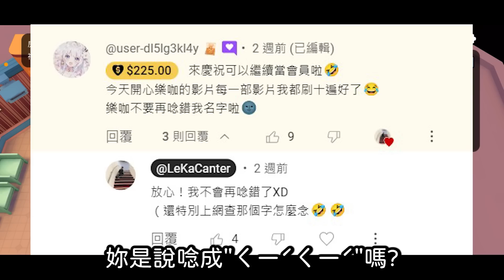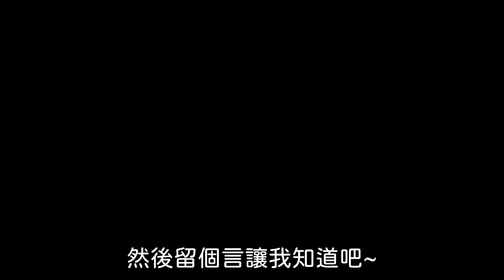【鵝鴨殺】普通狼人實戰!沒有神職的狼到底怎麼玩?聽從狼神的指揮吧! | WePlay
幫影片點個讚!
您們的每一個支持都將是我繼續努力的動力!